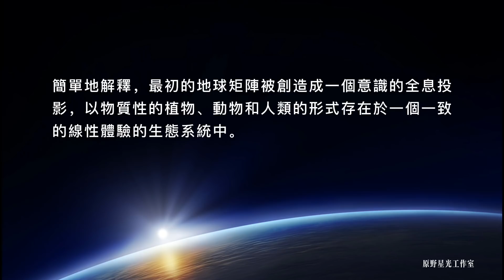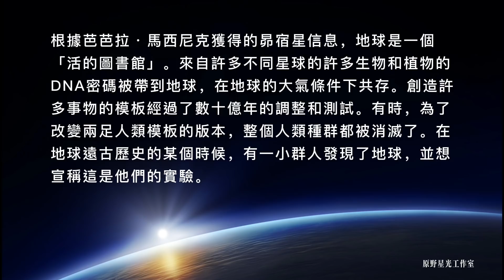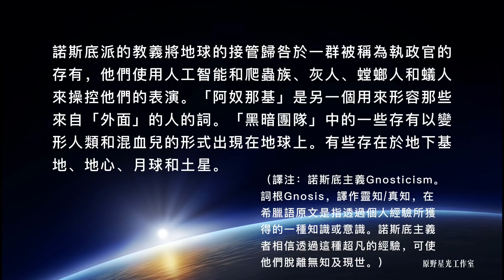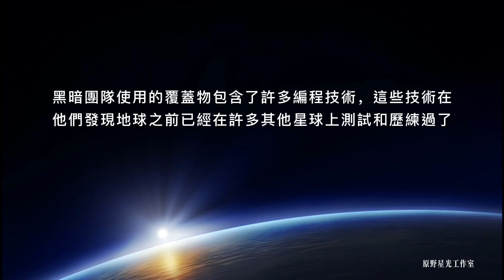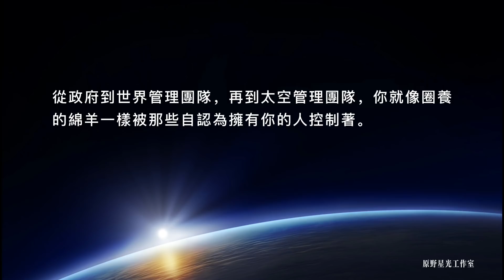【大覺醒】什麼是矩陣，矩陣的組成因素有哪些？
如果你把《駭客帝國》、《木星上行》和《楚門的世界》這幾部電影結合起來，你會對地球上的矩陣有一個很好的隱喻性定義。我們無法用我們在當前的有限感知來理解這個矩陣是什麼。很多人有很多方法來解釋他們認為矩陣是什麼，所有的觀點都有一定的道理。

簡單的解釋，最初的地球矩陣被創造成一個意識的全息投影，以物質性的植物、動物和人類的形式存在於一個一致的線性體驗的生態系統中……